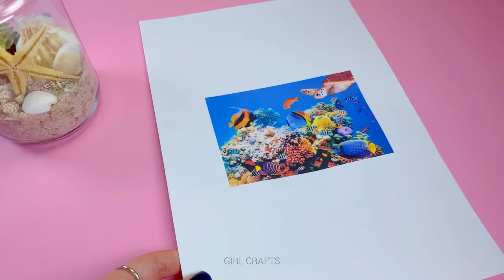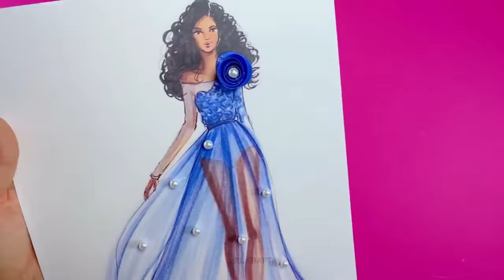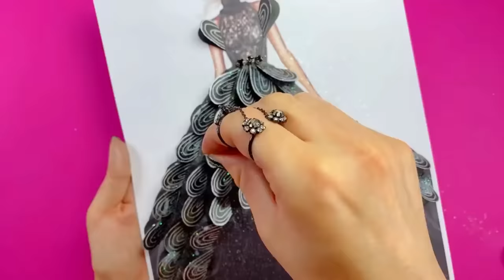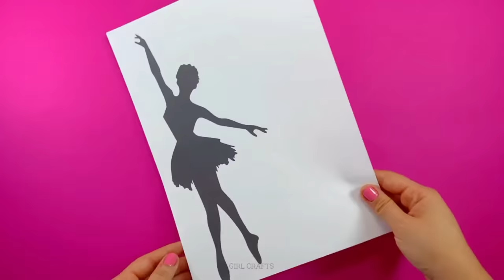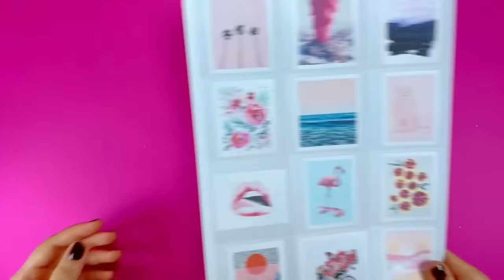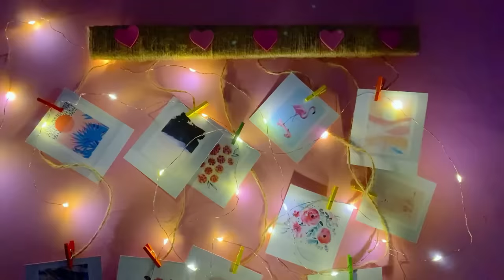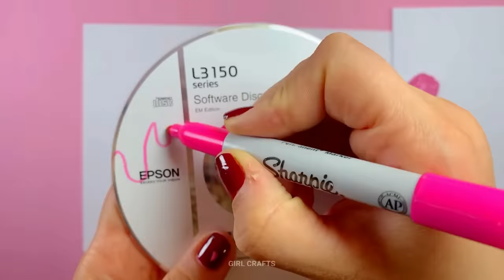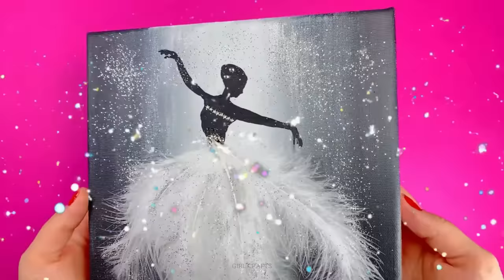DIY Room Decor! 36 Diy Room Decorating Ideas, DIY Ideas for Girls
DIY Room Decor! 36 Diy Room Decorating Ideas, DIY Ideas for Girls by Girl Crafts

Chapters

00:00 Intro
00:06 Dreamcatcher
03:20 Pompom cloud
05:40 Chandeliers Idea
06:52 Bedside Lamp
07:51 Straw Chandelier
09:34 Candle Holder
10:21 Jar Design
11:27 Mini Decor
12:51 Napkin Holder
13:59 Paint Idea
16:07 Pompom Lemon
17:04 Popsicle Wall Decor
17:47 Heart Paint
18:51 Ceiling Ornament
20:05 Paint Idea
20:59 Ceiling Ornament
22:27 Wall Decor
23:35 Wall Decor
24:22 Wall Photo Holder
25:26 Ceiling Ornament
26:18 Fake Flower
27:11 Paint Idea
27:35 Candle Holder
28:07 Room Decor
28:51 Room Decor
29:31 Leaf Decor
30:18 Cd Coaster
30:51 Paint Idea
31:58 Candle Holder
32:47 Paint Idea
33:26 Wall Decor